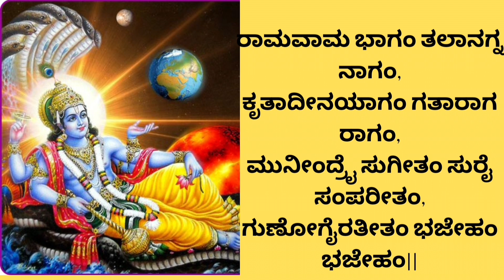Jagajjalapalam kachad kanda malam with lyrics| ಶ್ರೀ ಹರಿ ಸ್ತೋತ್ರಂ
Images uploaded in this stotram are selected from Google. This stotram is sung by me.